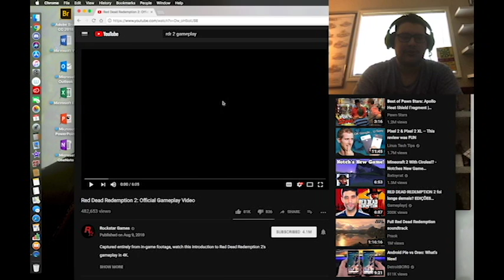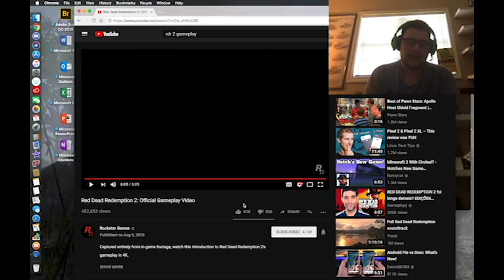RDR 2 Gameplay Reaction